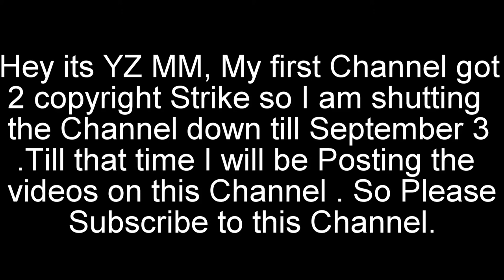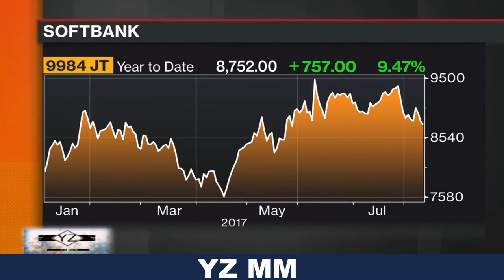Foreign Media on SoftBank to Invest $2.5B in Flipkart to Tackle Amazon | Latest